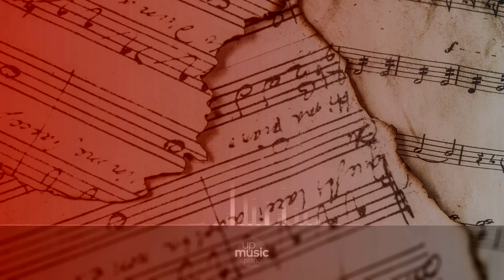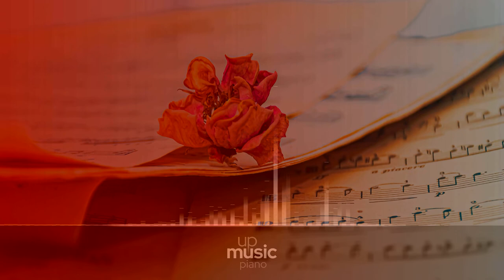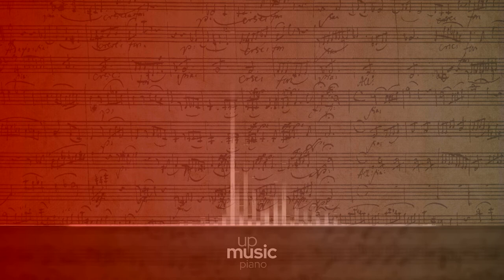Piano Sonata no. 10 in C major, K. 330 - I. Allegro moderato - Vadim Chaimovich ∙ upmusic ∙ piano